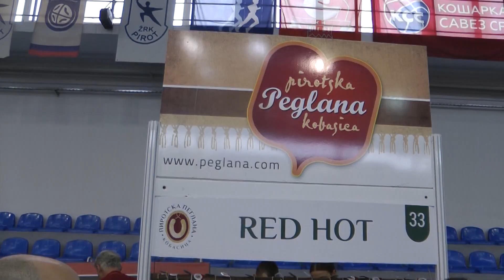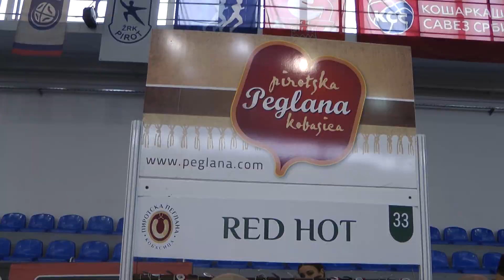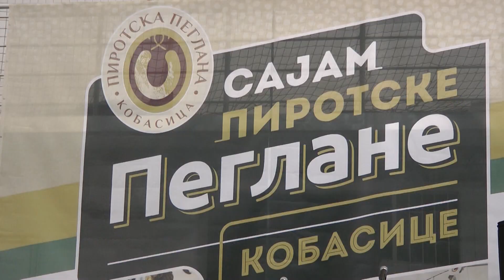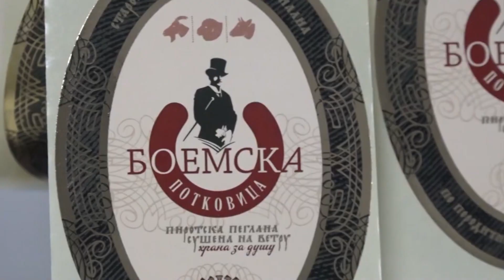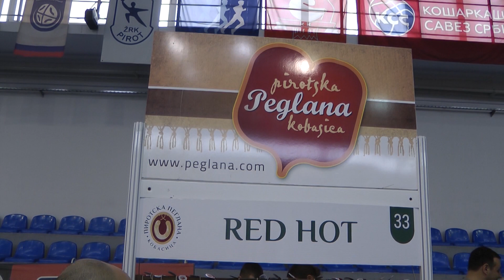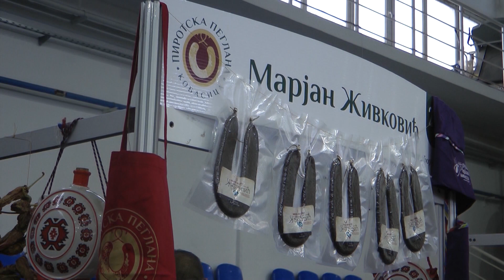Pirotska peglana kobasica i njen istorijat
Delikates koji osvaja svet.